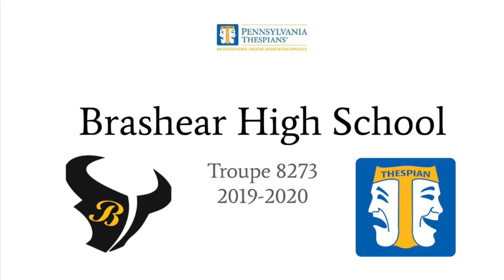Brashear Thespian Video - Troupe 8273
Brashear High School’s video for the Pennsylvania Thespian Conference on January 2-4th, 2020. Troupe #8273